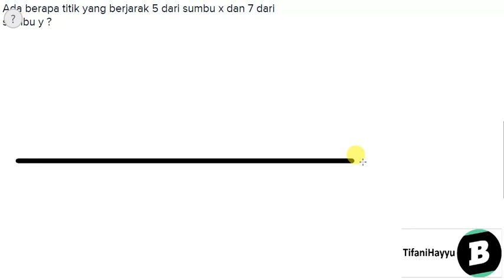Ada berapa titik yang berjarak 5 dari sumbu x dan 7 dari sumbu y ?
- Bentuk pertanyaan Ada berapa titik yang berjarak 5 dari sumbu x dan 7 dari sumbu y ?